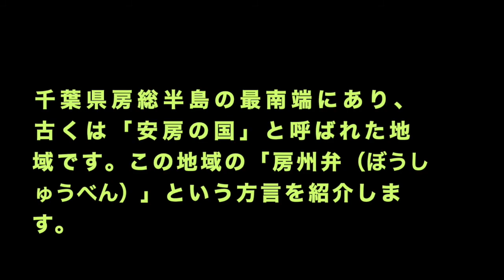房州弁のネイティブと話そう ！〜稲のかけ干し〜